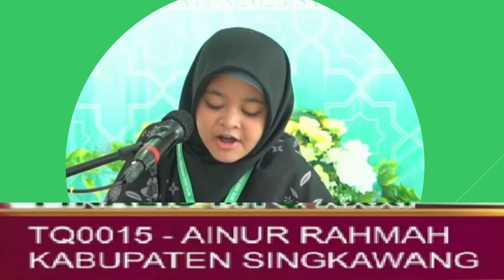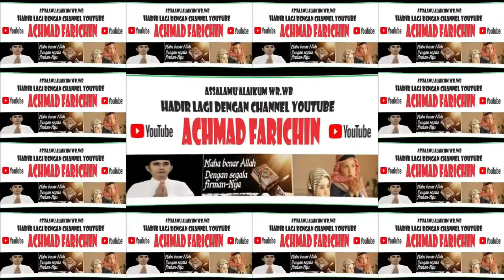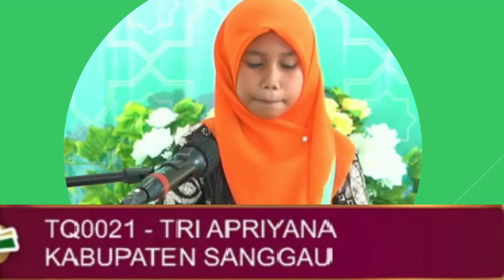JUARA 1, 2, DAN 3 TARTIL ANAK-ANAK PUTERI // MTQ XXXI PROV. KALIMANTAN BARAT DI SANGGAU TAHUN 2023